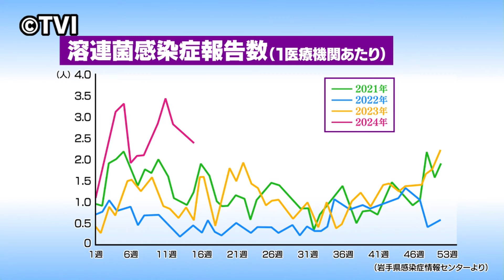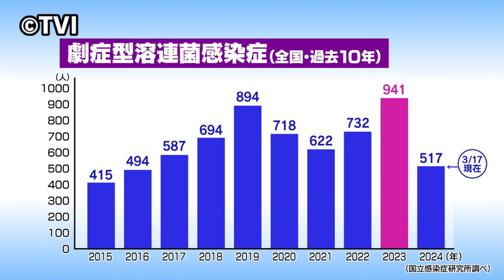元気○（マル）らいふ 【溶連菌感染症に注意】（2024/4/24放送 ニュースプラス１いわて）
本日のテーマは、「溶連菌感染症に注意」です。

溶連菌（ようれんきん）感染症は、主に子どもが感染し、発熱やのどの痛みなどの症状が出る感染症で、去年の冬から流行が拡大している。原因と症状、予防法を医師に聞いた。

視聴者に信頼の厚い「ニュースプラス1いわて」で「予防」「健康増進」をテーマに様々な事案について紹介しています。

▼記事はこちら「ニュースプラス1いわて」

▼情報提供はこちらから「ケンミンリポーター」